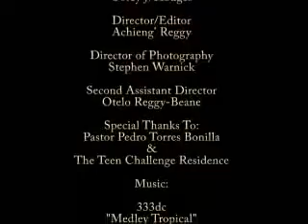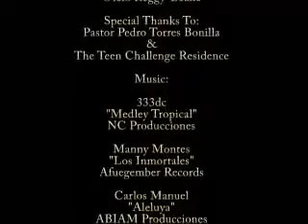New Pilgrim Baptist Puerto Rico Mission Part3